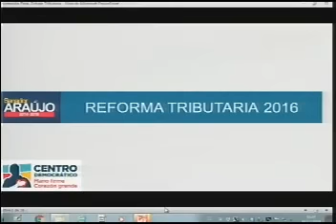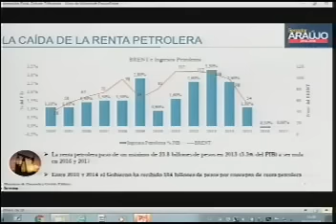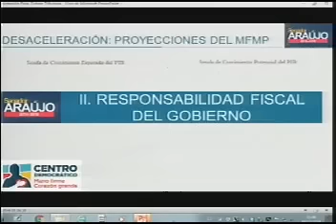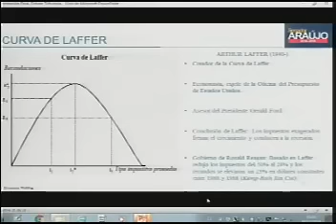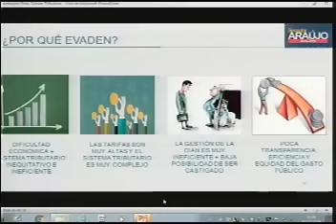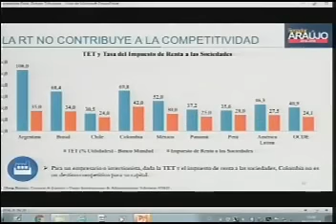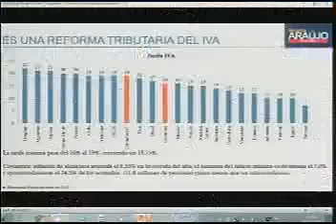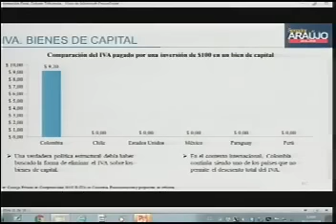Intervención del senador Fernando Araujo en la discusión de la Reforma Tributaria